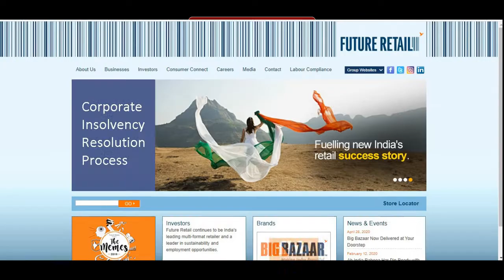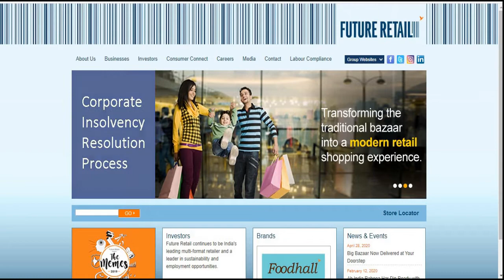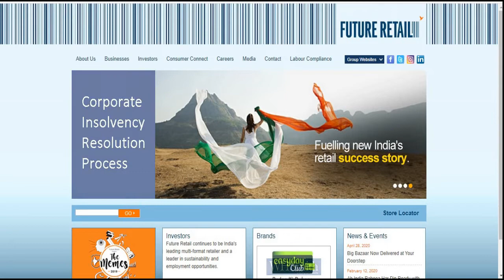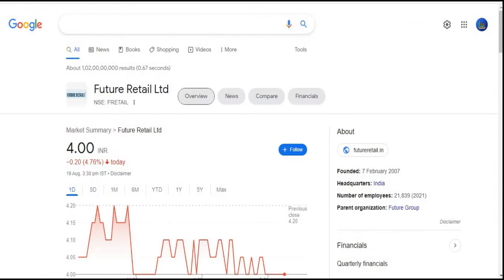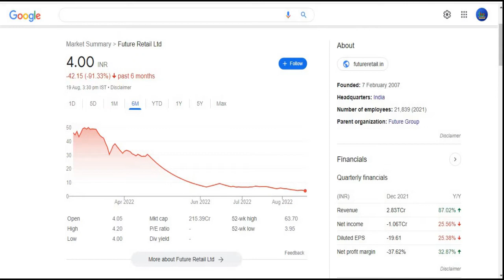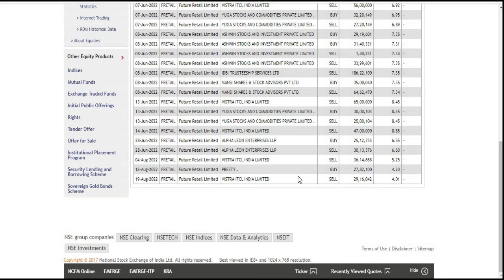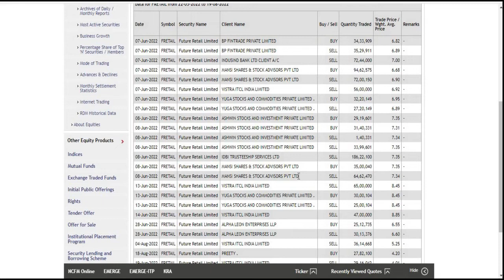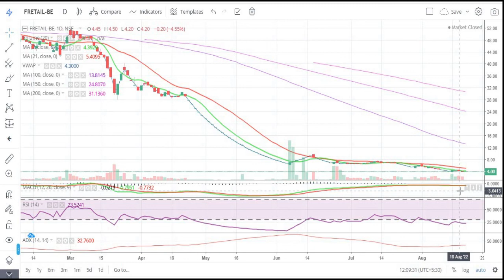Future Retail Ltd || Future Group's || Big Bazar || Latest Update 2022